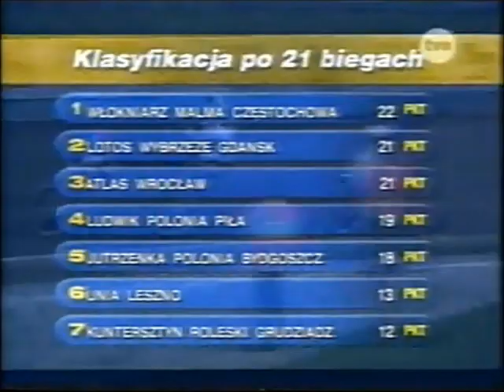Winthertur cup Gdańsk 01.08.1999